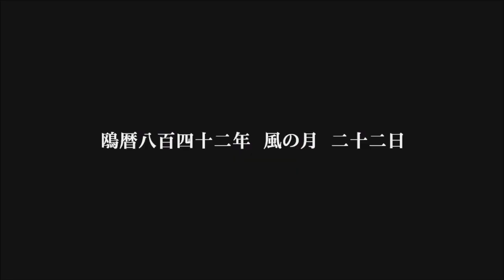#10【実況】FINALFANTASY零式HD 初見で楽しんでいきましょう！【FF0】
ファイナルファンタジー零式、中二病感あるけどかっこいい！

※ご注意
この動画は攻略などの要素はありません。効率なども気にしない適当エンジョイプレイですので、それでもいい方のみご視聴下さい！